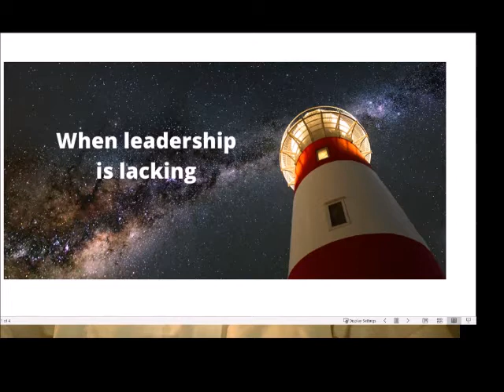A lack of military leadership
Seeing military forces spending time in the Capitol or the garage without meals or one restroom for only 5000 of them, I was outraged.   If  you feel the same way, I hope you will share this with anyone who still is in a military supervisory role.   They need to learn from this. As anyone who has ever supervised anyone can tell you, taking care of the people under you is job one.